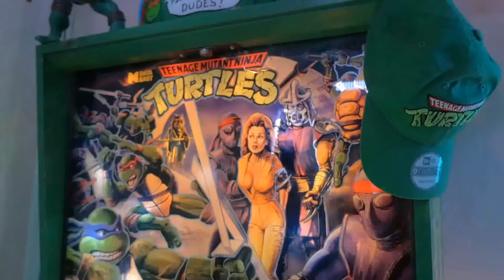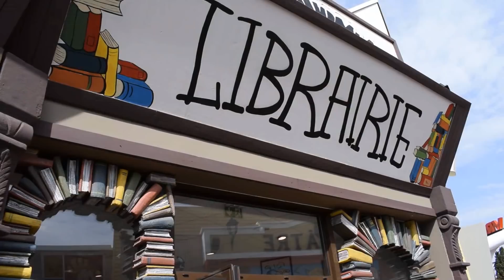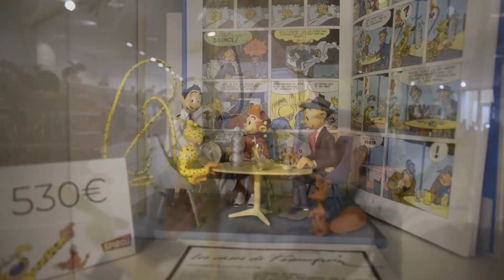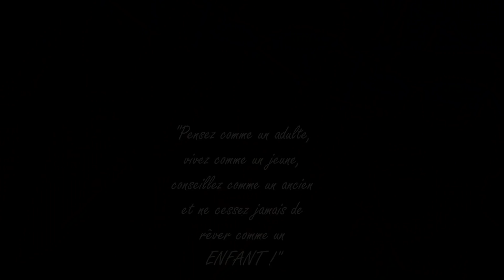JE VISITE LE PARC SPIROU PROVENCE À MONTEUX !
↓ Déroule la barre d'infos ↓
Découvre avec moi le parc Spirou Provence de Monteux, comme si tu y étais !

Le Parc se situe sur la commune de Monteux, dans le Vaucluse, à 15 km d'Avignon, le long de la D942, voie rapide qui relie Avignon à Carpentras.

🔥 Bonnes nouvelles les ami(e)s !
La Boutique du Dinosaure, la 1ère boutique française spécialisée dans la vente de jouets et objets de JURASSIC PARK et JURASSIC WORLD est partenaire de la chaîne, du coup elle vous offre une réduction !

● ME SUIVRE ●